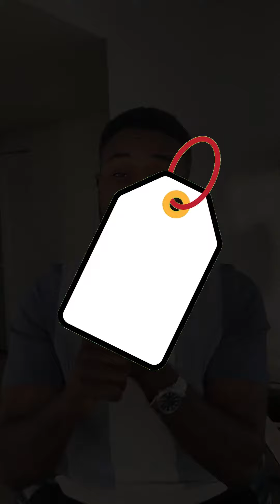Sispann vann Nenpòt Pwodui ❌ wap pedi lajanw 😥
Olye de sa, itilize youn nan 3 Opsyon sa yo

Epi bati yon Brand ki ka baw plizyè milye dola pa mwa

komante "BRAND PAM"